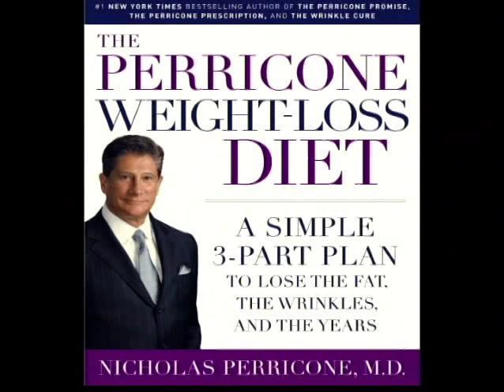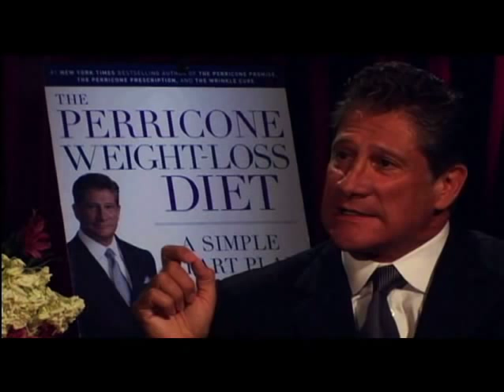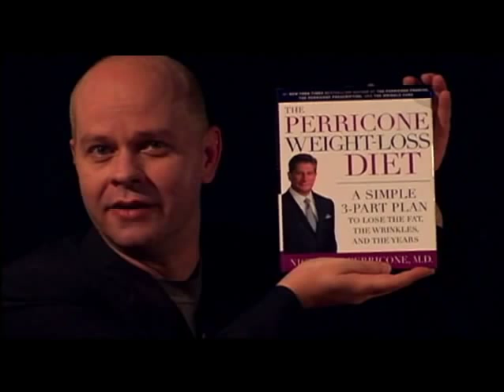Dr. Nicholas Perricone - 3 Top Foods for Weight Loss & Anti-Aging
Dr. Nicholas Perricone, author of THE PERRICONE WEIGHT LOSS DIET, talks with James Michael Tyler about micro inflammation and weight gain, and the top three foods for weight loss and anti-aging.